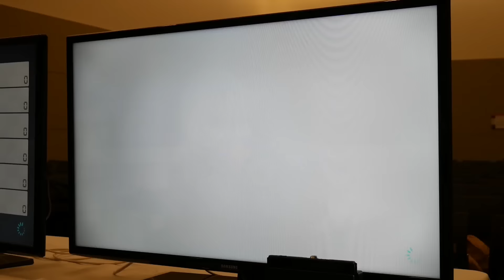Mario Kart 8 Deluxe Dragon Palace Coin Runners (PAX EAST 2017)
We play coins runners at Dragon Palace.
Recorded at PAX East 2017